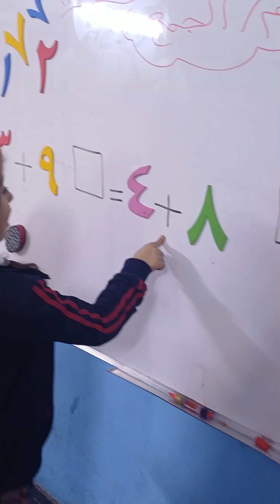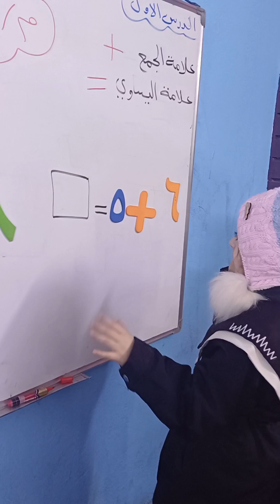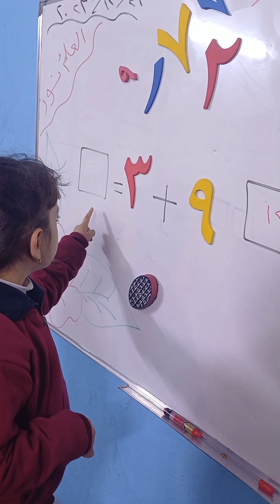موضوع الجمع الصف الاول الست اسراء